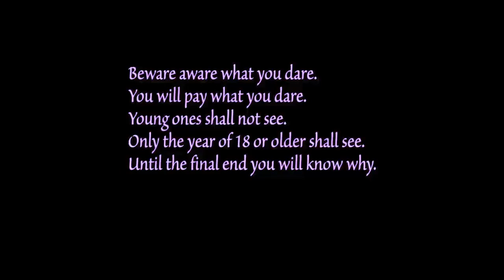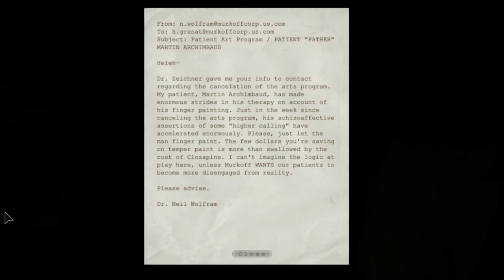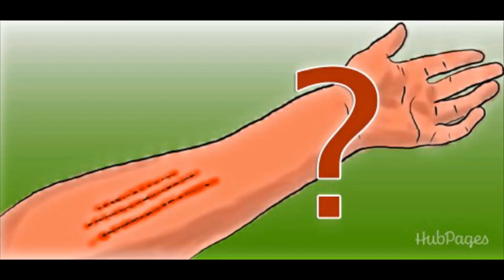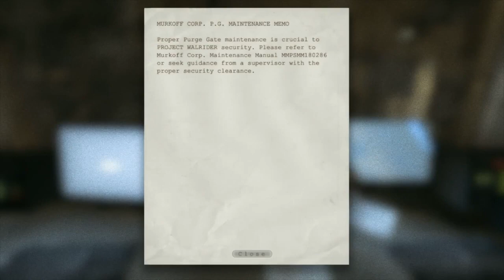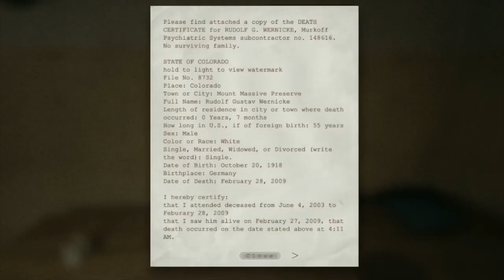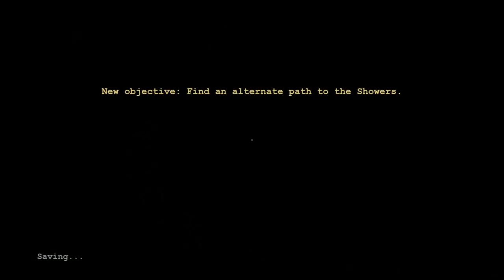Roxaenk5 Play Outlast EP: 4